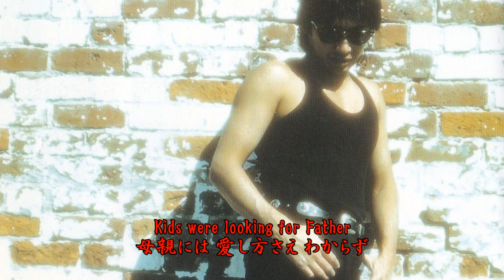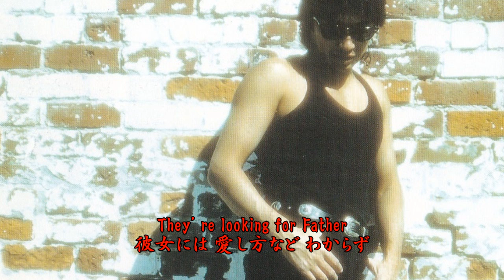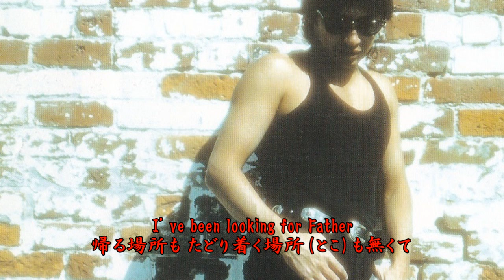BLOOD LINE (フェンスの向こうの星条旗) ≪歌詞≫ 浜田省吾 ”FATHER'S SON”（1988年）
浜田省吾／1.BLOOD LINE (フェンスの向こうの星条旗)
作詞・作曲：浜田省吾／編曲：町支寛二
11th.『FATHER'S SON』（1988年3月16日発売983）